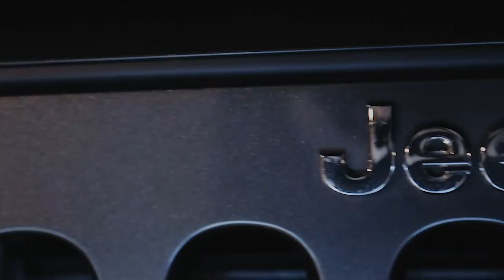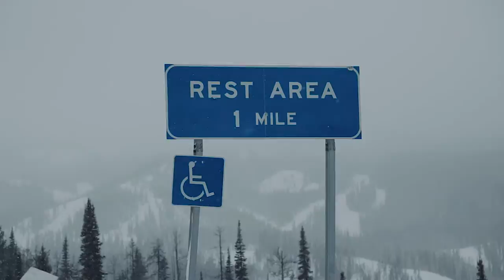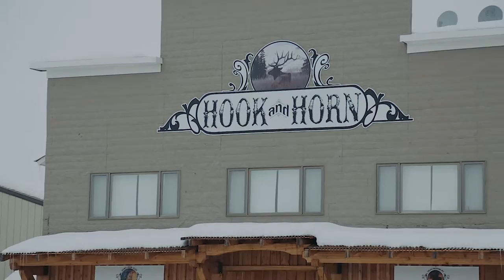Beep Beep, I Got a Jeep! (Painted Rocks Dam 2017 Ep. 1)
I've been looking into getting a new rig for awhile now, especially being I've gotten myself stuck in the Subaru more times than I can count. I spent hundreds of hours researching good off road vehicles and finally, it came down to a Jeep Rubicon.
So after buying this beast Kas and I decided it was time to go out and see the world unhindered. Painted Rocks Dam is something to behold. Honestly one of my favorite places I've been so far. The wildlife was very abundunt, and we both got to see a Bobcat for the first time (not a bozeman football fan).
Music for this video is from MindKeys and you can check out his awesome stuff

Blog: (Link will be added when it's up)